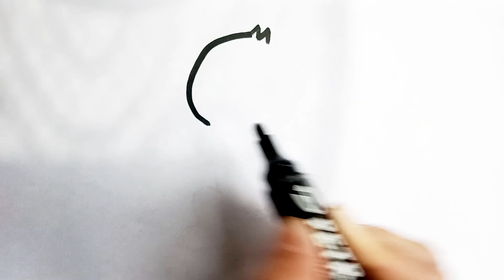How to Draw a Monkey | Easy Monkey Drawing for Kids | Step by Step Monkey Drawing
Monkey drawing online video tutorial for kids and beginners.
 Let's draw, paint this beautiful Monkey together..., I love colors ♡
How to Draw a Monkey | Monkey Drawing painting&Coloring  for kids,Toddlers
Easy a Monkey Drawing for Kids | Easy Step by Step Monkey Drawing | Monkey Drawing&Coloring for Kids

In This video we will learn How to draw a Monkey.  Monkey Drawing easy step by step for beginners. Monkey Car drawing online video tutorial for kids.

Monkey  drawing,

Monkey sketch,

Easy Monkey drawing,

Monkey  drawing for kids,

1 Monkey drawing,

 Monkey Drawing Easy for Kids

how to draw a Monkey  for kids,

Easy a Monkey Drawing for Kids

Kids drawing a Monkey

Drawing and coloring a Monkey

Drawing and coloring Monkey

Easy step by step a Monkey drawing For kids

how to draw a Monkey  step by step, simple Monkey drawing,

how to draw a Monkey easy,

 step by step draw a Monkey |  best Monkey draw 2023 for kids | beginners Monkey draw | beautiful technique a Monkey  draw | kids easy draw a Monkey | Easy a Monkey Drawing | Kids learning Monkey Drawing
Kids kiwi tv
Kid drawing tv
Drawing All bara
Yokidz
Drawing
Draw
Kids drawing
Hope you enjoy this Monkey Drawing Tutorial Video and We will very grateful and very proud if this video can help you to improve Your Drawing skills,

more Art Drawing Videos.